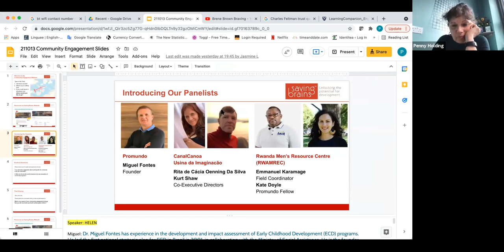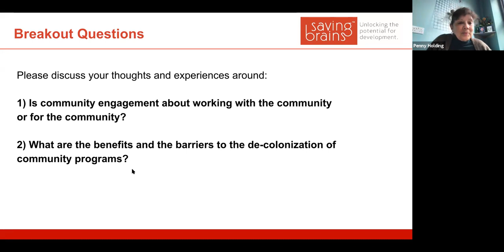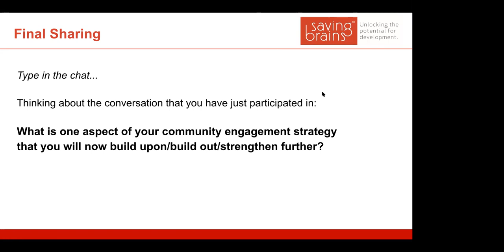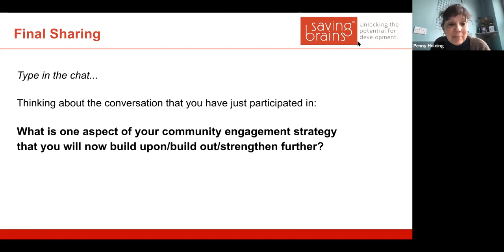Community Engagement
Our sincere apologies: we were not able to capture the webinar in its entirety. The recorded excerpt begins with Kurt and Rita from CanalCanoa discussing the RWAMREC program, and continues with responses and comments from the RWAMREC team itself; it then includes the RWAMREC team introducing the Promundo project, with responses from Promundo. (TTo learn about the CanalCanoa project, which was discussed but not recorded, please check out their paper

The webinar explored community engagement through three issues, male involvement, understanding culture and the de-colonization of program design. The discussion builds on the experience of three teams from Africa and South America, Promundo, RWAMREC, and CanalCanoa. Our panelists were Miguel Fontes (Founder of Promundo), Rita de Cácia Oenning Da Silva and Kurt Shaw (Co-Executive Directors of Usina da Imaginacão, implementing CanalCanoa), and Emmanuel Karamage (Field Coordinator of the Rwanda Men's Resource Centre) and Kate Doyle (Promundo Fellow). Our facilitators were Penny Holding, Muneera Rasheed, and Helen Walsh.

To view the comments shared in the final section of the webinar, please